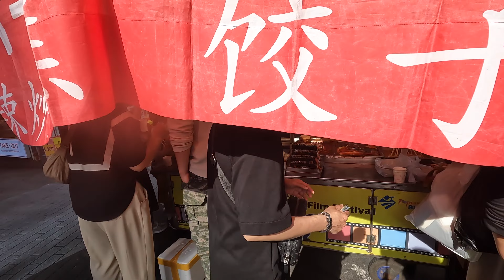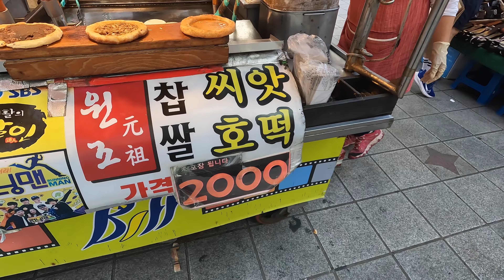STREET FOODS BUSAN